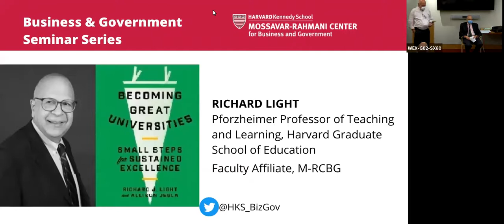Becoming a Great University: Low Cost Steps for Sustained Excellence in Higher Education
In this presentation, M-RCBG faculty affiliate and Pforzheimer Professor of Teaching and Learning Richard Light built on the theme that America has hundreds of “quite good” universities – yet a far smaller number can realistically be called “great.” Light offered eight no-cost or truly low-cost recommendations, that ANY college or university can implement, to enhance their students’ experiences on campus, in an effort to move from good to great. Each suggestion is concrete and specific. Plus each recommendation that Light made has been actually tried and implemented at one or several campuses, with great success.

This seminar was given on Tuesday, September 13, 2022 as part of M-RCBG's weekly Business & Government Seminar Series.